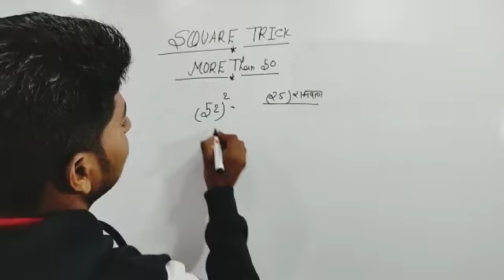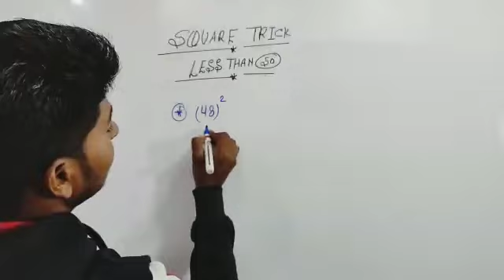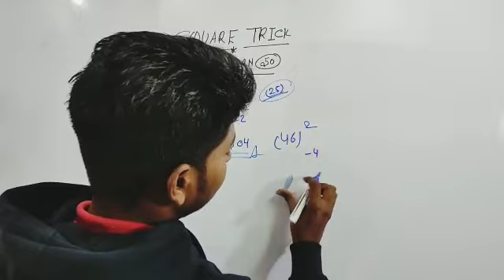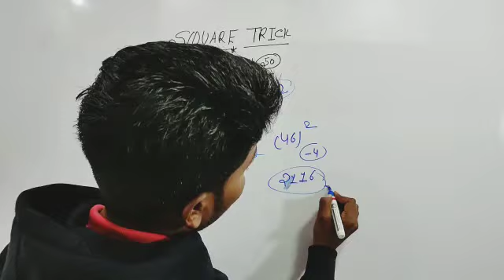long video ll वर्ग निकाले मात्र दो सैकेंड ll